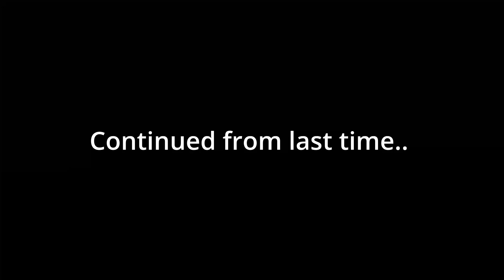WHAT IS THAT???!!! | Stranded Deep Part 19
Hey this is another video on my stranded deep blind lets play! We actually meet the first boss today which was pretty terrifying XD I also lose my mind and befriend the goblin shark that has been tormenting me for the entire time, so all is going pretty good I guess XP